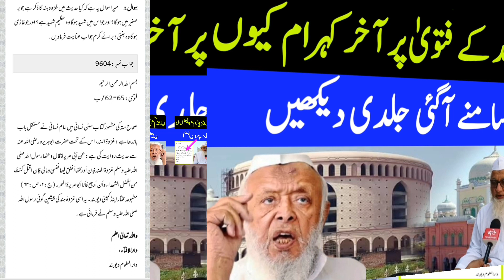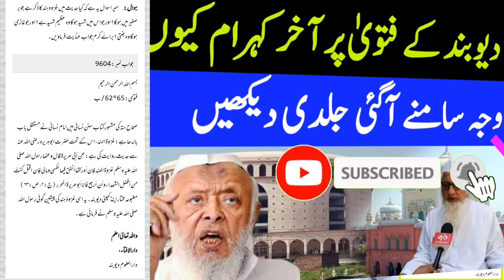Darul Uloom Deoband Ke Fatwa Par Kohram Kiyon || Mufti Abul Qasim Nomani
Armugane Haque
Darul Uloom Deoband
Darul Uloom Deoband ka bayan
darul Uloom Deoband ka Fatwa
Darul Uloom Deoband Fatwa
Darul Uloom ka fatwa
Deoband
Deoband ka bayan
Deoband ka Fatwa
Deoband tarana